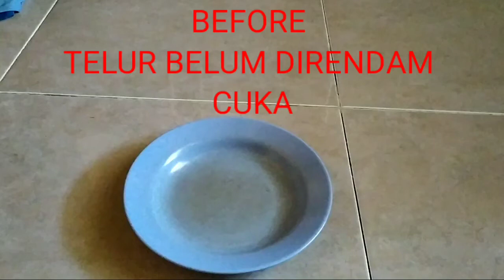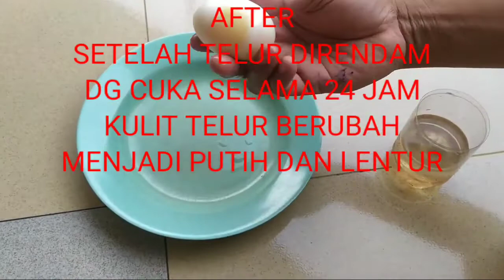EKSPERIMEN PALING EKSTREME YANG PERNAH DILAKUKAN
Beberapa eksperimen yg bisa kita coba dirumah dg hasil yg tidak kita duga, dan membuat mata kita terbelalak menyaksikan perubahanya.
1 Kulit telur yg mudah pecah jika kita jatuhkan, setelah direndem dg cuka selama 24 jam kulit telur berubah warnanya menjadi putih seakan tanpa kulit, dan kelihatan matang, dan lentur, tidak mudah pecah
2 Coca-Cola akan meluap jika kita celupkan permen mentos kedalamnya
3.Cara Meletakkan 2 gelas berisi air
4 Minyak wangi akan mudah sekali tersambar api, jika kita semprot kan, seperti blander las